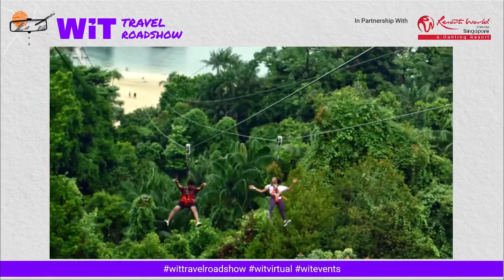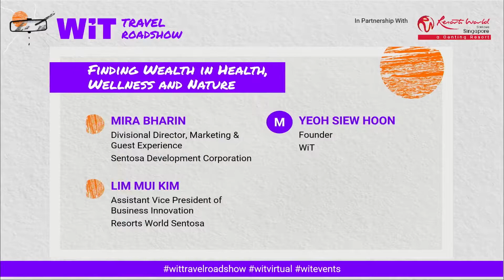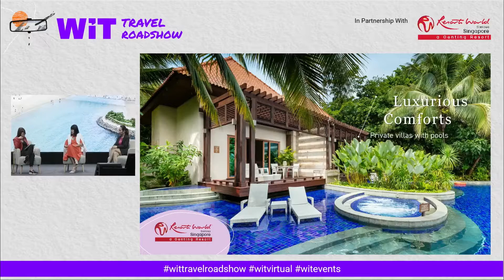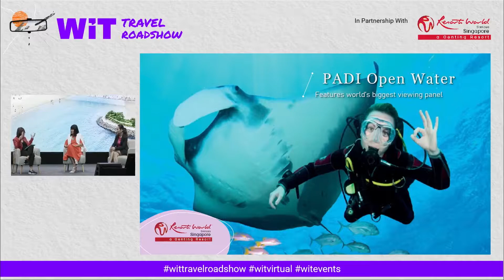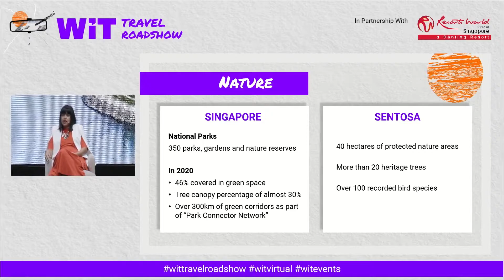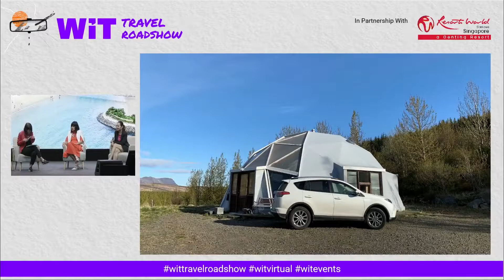Finding Wealth in Health, Wellness and Nature - WiT Travel Roadshow Ep 5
This was one event that made everyone think about their health and sales of fitness equipment soared through the roof worldwide, as did nature walks and wellness experiences. Pundits believe this trend is here to stay. Find out how businesses on the island of Sentosa, Singapore collaborated and created a whole array of new offerings with the new health-conscious consumer in mind, products that will last way after Covid.

Mira Bharin, Divisional Director, Marketing & Guest Experience, Sentosa Development Corporation
Lim Mui Kim, Assistant Vice President of Business Innovation, Resorts World Sentosa

Moderator:  Yeoh Siew Hoon, Founder, WiT